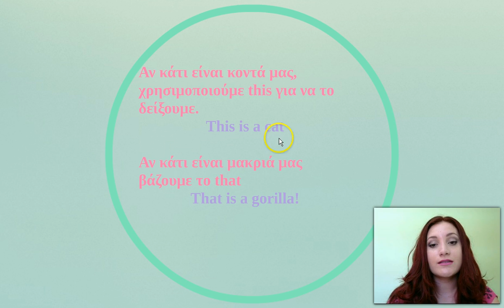4 This / That - Junior A - Μαθήματα Αγγλικών μέσω Βίντεο από το φροντιστήριο Επικοινωνία